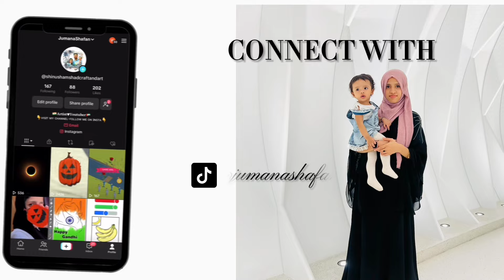Day- 16 🌙Ramadan Night | JumanaShafan